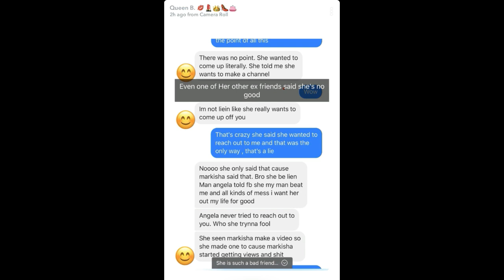QUEEN PROVES THAT ANGELA IS CLOUT CHASING WITH RECEIPTS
Hey G SQUADD. THIS VIDEO IS ABOUT QUEEN PROVING THAT ANGELA IS CLOUT CHASING. Thank you so much for clicking on this video and I would love to hear your thoughts and ideas in the comments section below.